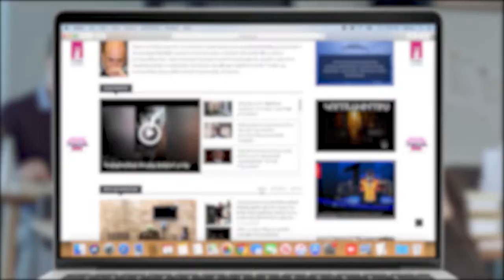Սյունեցիները թույլ չտվեցին Փաշինյանին մտնել Սյունիք Թեւանյան